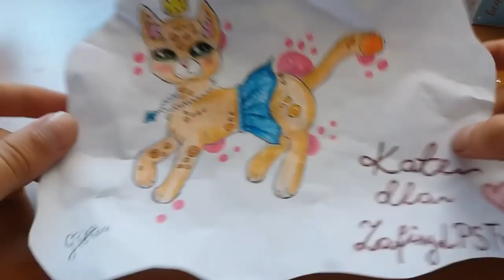LPS: Największy shopping na kanale!❤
Nikt i tak nie czyta opisów..
Aaaa... Jesteś tu! Wielkie dzięki, to teraz przeczytaj przypięty komentarz i napisz
Ten kto oglądał cały film niech napiszę;
W lipcowym wyzwaniu będzie prawdopodobnie parodia!!! ❤❤❤

🌸Jeśli chcesz wysłać paczkę/list/śmieci z biurka/poprosić o autograf/poprosić o list/ zrobić wymianę itp. Skontaktuj się na e-mail;
Pamiętaj aby zamieścić zdjęcie paczki/listu jeśli chcesz poprosić o adres.
Jeśli chcesz ze mną się wymienić, wyślij odrazu zdjęcie ofert.
Jeśli chcesz list/autograf wyślij swój adres z prośbą o list/autograf...

🌺Widz Miesiąca:
🌻Czerwiec 2018

🌱Muzyka:
🌻Intro: Lindsey Stirling - Shatter Me
🌻Outro: Arc North - Never Gonna
🌻Sunset Lover
🌻Palms
🌻Chahine - Bae

🌱Edytor:
🌻Intro i outro: Patrz, twórczynie... (to nie jest program do montażu, inteligenci, tylko chodzi o to żeby zajrzeć do poniższej rubryki, gdyż ja nie robiłam owego intra i outra)

🌱Kod do PowerDirector Bundle:
🌻PMYZHBWE

🌱Edytor zdjęć:
🌻Fotorus
🌻LightX

🌻brak

🌱Źródła:
🌻brak

♢Skype
♡ zafiralpstv ✅

♢G-mail
♡ Zafira LPSTV ✅

♢Hangoust
♡ Zafira LPSTV ✅

♢MovieStarPlanet
♡ angela08042005 ✔

♡Nie przyznaje się do tego xD ✅

♡Zafira Lpstv ✅

♡Zafira LPSTV ✔